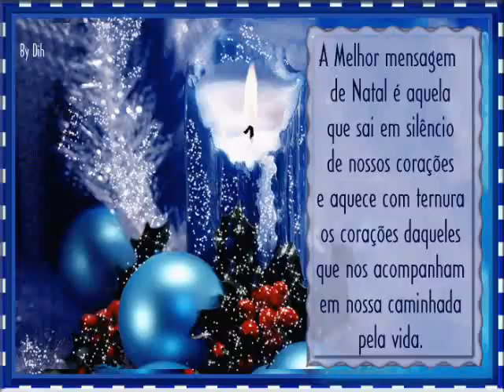Clip Basset Hounds de natal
Uma reunião de fotos dos nossos Basset Hounds em clima de Natal! Tema musical "Bate o sino", por DjMAP.